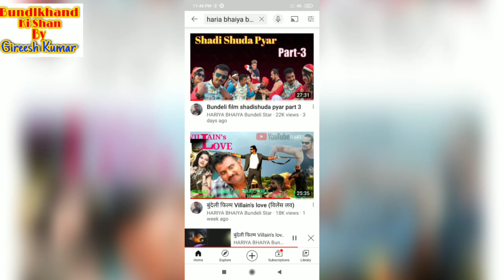बुंदेलखंड क्षेत्र के जाने माने कलाकार (हरेंद्र राहुल)